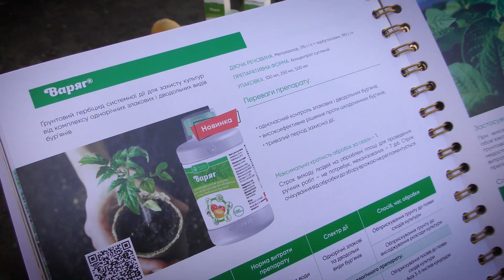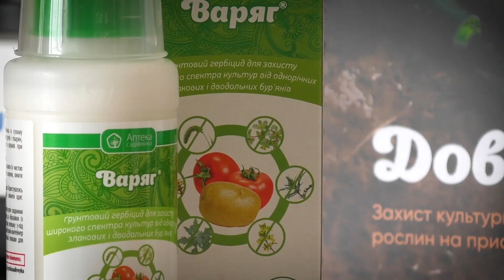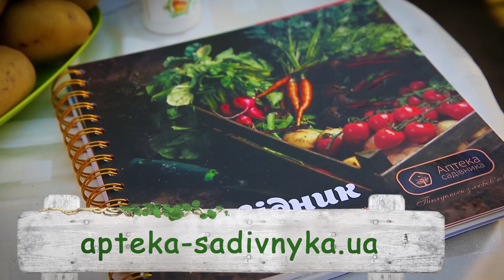Препарат «Варяг» ефективно захищає від однорічних злакових і дводольних видів бур’янів